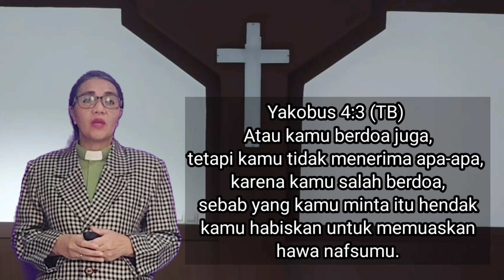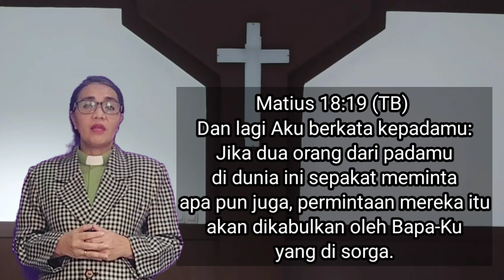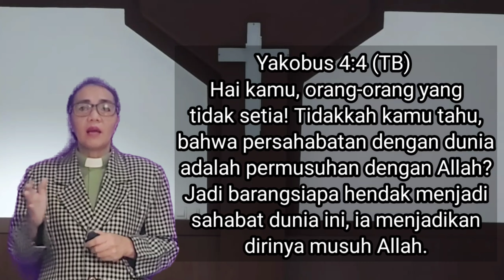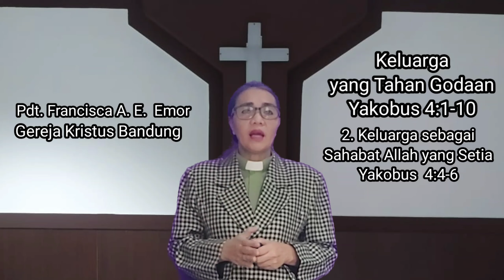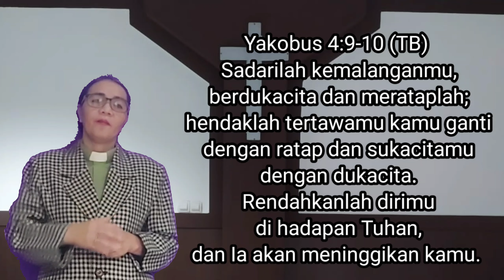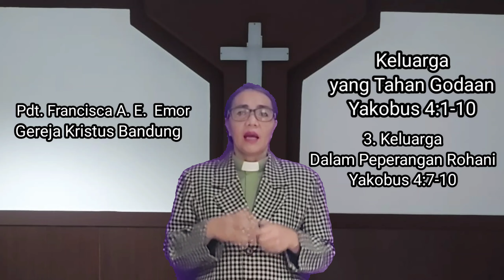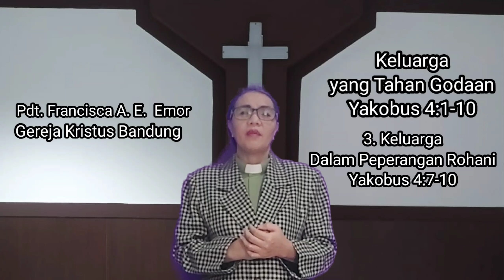Keluarga yang Tahan Godaan